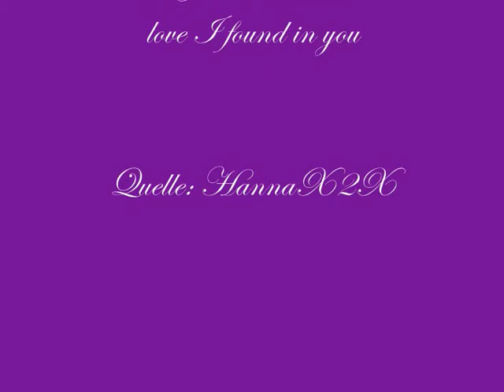Hanna&Maximilian-The love I found in you!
Quelle: HannaX2X